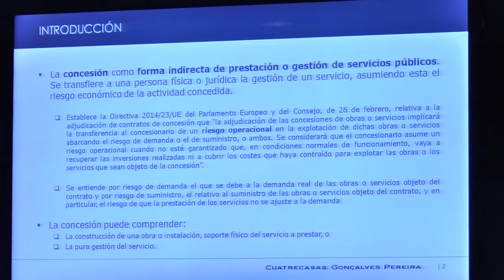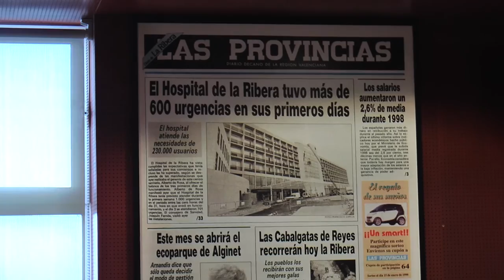Foro sobre la reversión de la concesión de La Ribera | Cecova TV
¿Qué pasará con los trabajadores y la asistencia sanitaria que se presta en el Hospital de Alzira tras la reversión de la concesión sanitaria? Son las cuestiones que se hacen profesionales y ciudadanos y que se han intentando responder en un Foro de debate celebrado en el mismo hospital. Juristas y sindicatos han expuesto varias opciones aunque todos coinciden en la necesidad de mantener las condiciones laborales del personal del Departamento así como la calidad y cantidad de servicios que se presta a los usuarios.